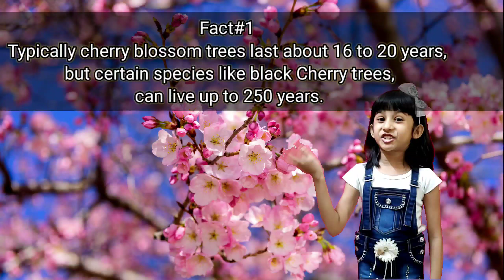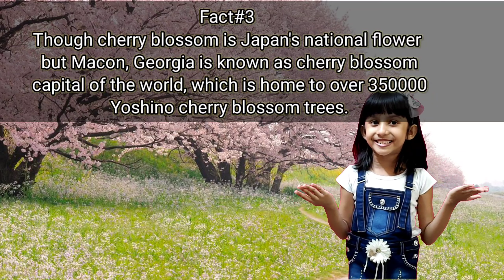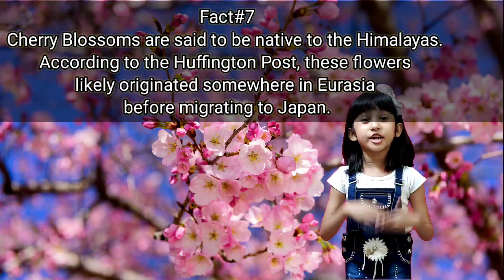Flower you like| Cherry Blossom| School activity| Favorite Flower| Essay on Flower